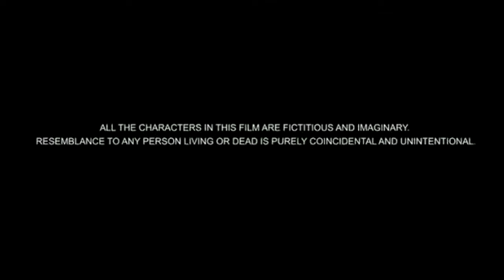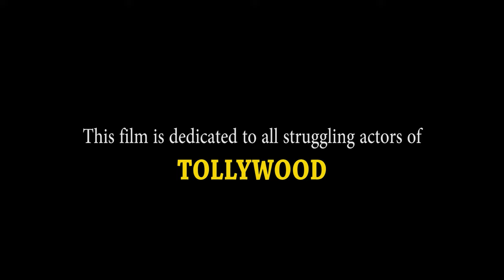একটু ভেবে দেখুন | Filmy Partha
Short Film Bengali